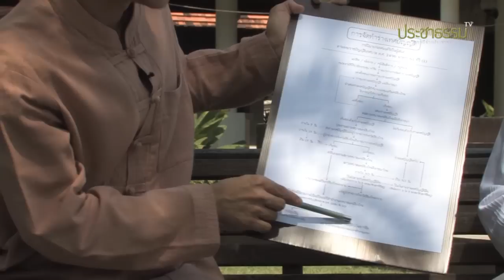ประชาธรรมทอล์ค : เทศบัญญัติท้องถิ่น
รายการประชาธรรมทอล์คตอนที่ 1
รายการน้องใหม่ที่จะนำสาระและประเด็นที่น่าสนใจ หรือความเคลื่อนไหวในท้องถิ่น ซึ่งสะท้อนความเป็นไปของผู้คน สังคม รอบตัว ในตอนนี้พบกับการพูดคุยเรื่อง "เทศบัญญัติกับการแก้ปัญหาเมืองเชียงใหม่" เป็นไปได้จริงหรือไม่  ร่วมพูดคุยโดย ทัศนัย บูรณุปกรณ์ นายกเทศมนตรีนครเชียงใหม่ และณัฐกร วิทิตานนท์ สำนักวิชานิติศาสตร์ มหาวิทยาลัยแม่ฟ้าหลวง ดำเนินรายการโดย กรรณิกา เพชรแก้ว